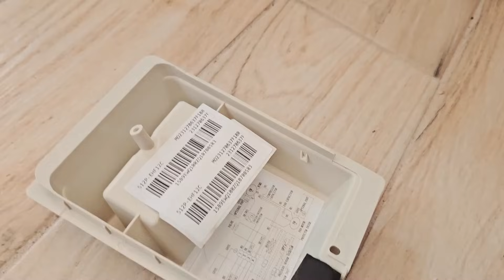como instalar un aire acondicionado tu mismo y bien fácil